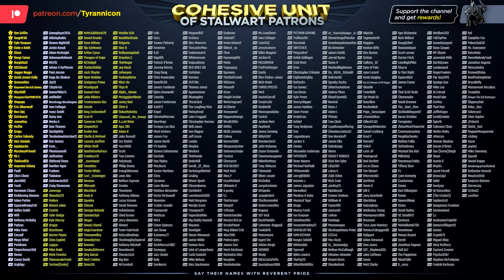IMMATURE GARBAGE! RETRO RAGE QUIT: Boogerman!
Click here to help the channel & get rewards including 1,030 exclusive videos

A huge thank you to every single Patron for supporting me and the channel, it wouldn't be around today without you all!